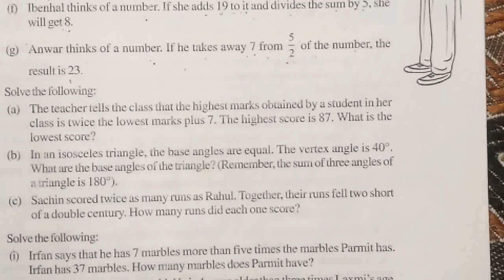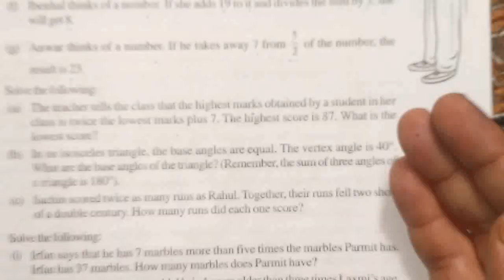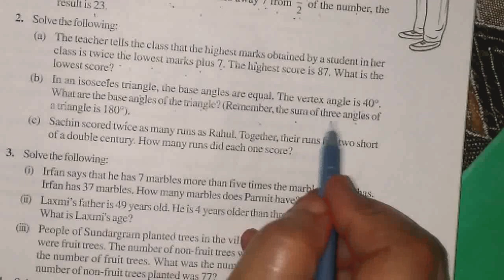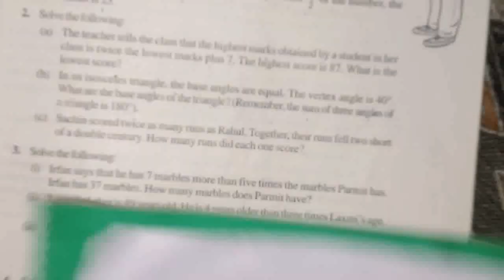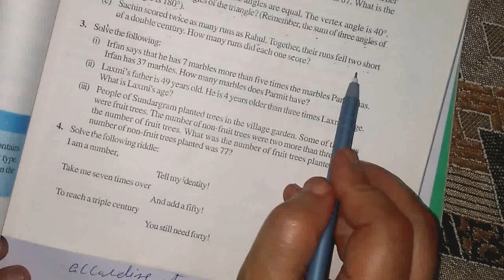Chapter 4 Simple Equations| Ex 4.4| Q2 |Class 7th NCERT Math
brilliant coaching
brilliant coaching